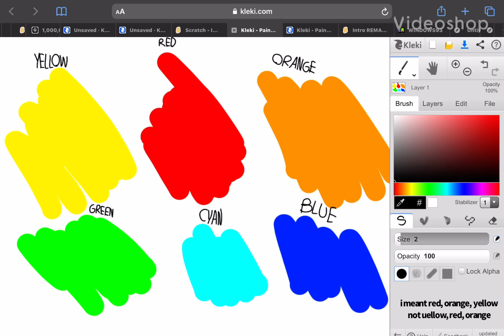Colors pf the rainbow #1 (20+ Colors)